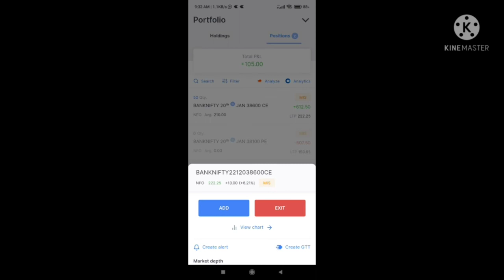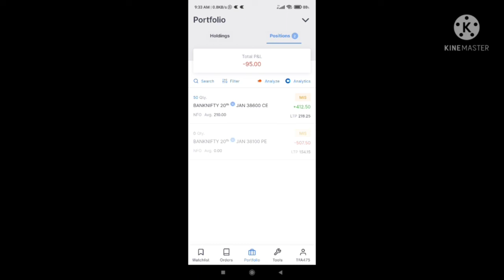1st Trade Of The Day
1st Trade Of The Day @VRTrader
आज Market कुछ अलग ही मूड मे हैं